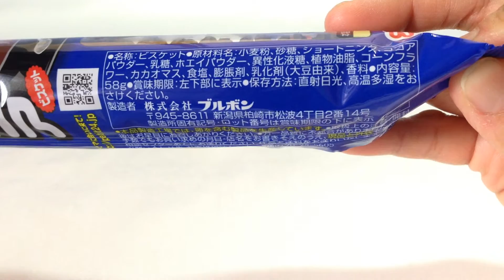ブルボン☆プチ☆黒ココア